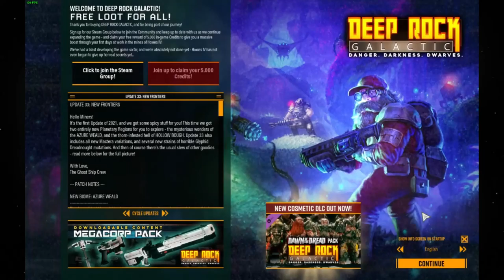Deep Rock Galactic but Back in the 90s it was in a Famous TV Show pt 1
In this stream, I started Ocarina of Time, enjoyed an active chat, and even had a surprise friend show up shortly after switching to Deep Rock Galactic.